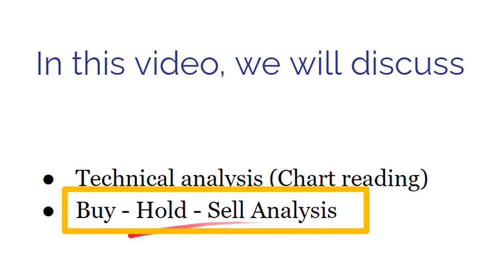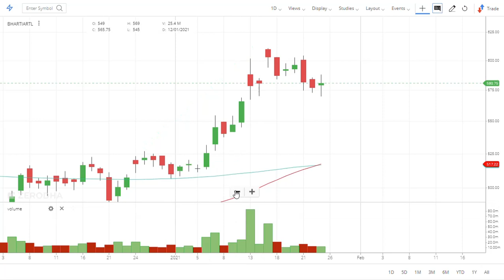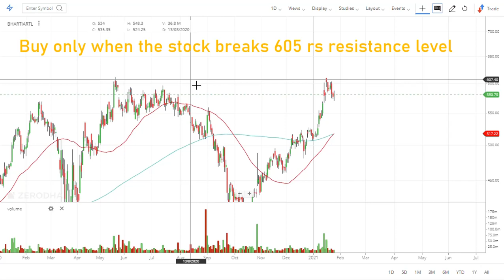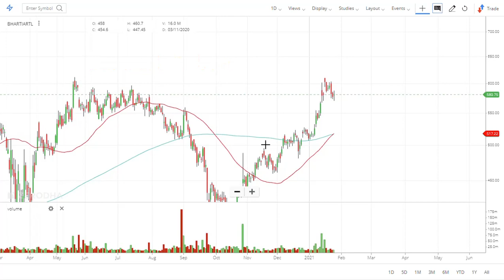Bharti airtel share latest news | Bharti airtel latest share price target |Bharti airtel buy or sell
If you really want to use the best charting software of Angel Broking, then we suggest you to open an account with India's No. 1 Full service Broker for free of cost.

1. Excellent technical Analysis charting software for free.
2. AMC (Annual maintenance charges) free of cost for 1st year.
3. Portfolio and stock advisory services.
4. Open an account free of cost without any account opening charges.

And, if you want to open an account with discount broker (Low brokerage), then i would suggest you to open demat account with upstox -

Benefits of opening an account with upstox through my link -
1. 30 days free brokerage.
2. E-Learn markets course free of cost worth rs 999.
3. Stock Edge 3 months free subscription.

Watch these videos to get more knowledge -

HDFC Bank latest news I Full analysis in Hindi I share price target I HDFC Bank Technical analysis
Cadila Healthcare Latest News I Cadila Share price target I Cadila healthcare full analysis

Lupin share latest news I Share Price Target I Q2 result I Full analysis Lupin stock I Chart Analyst

Tags -

Airtel latest news,
Airtel latest price,
Airtel recent news,
Airtel share price target,
Airtel share price analysis,
Airtel stock view,
Airtel fundamental analysis,
Airtel full fundamental analysis,
Airtel techncials,
Airtel techncial analysis,
Airtel full techncial analysis,
Airtel charts ,
Airtel chart view,
Airtel business model,
Airtel business analysis,
Airtel peer comparison,
Airtel intraday  trading,
Airtel intraday news,
Airtel news,
Airtel recent news,
Airtel sell,
Airtel buy,

Hashtags -

airtelshareprice target
airtelshareprice analysis